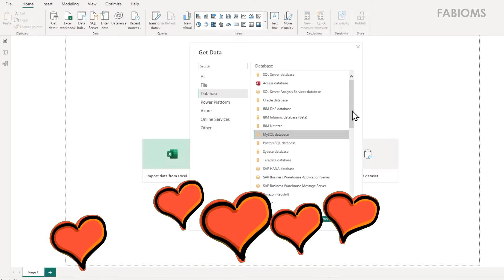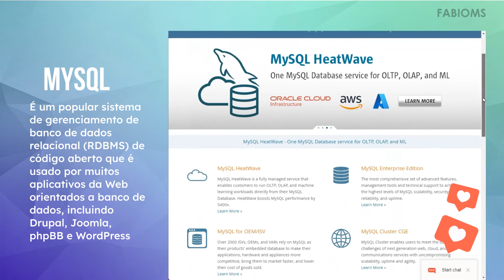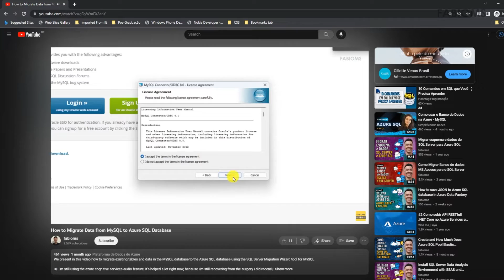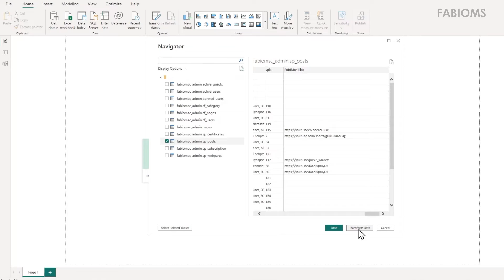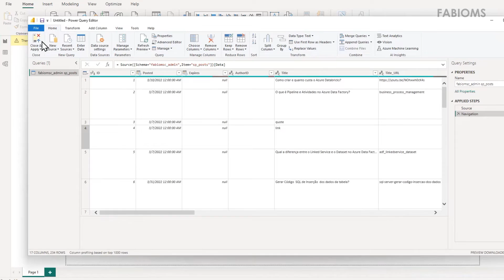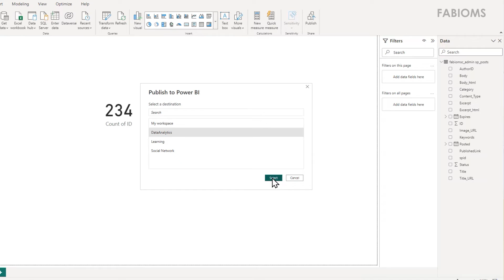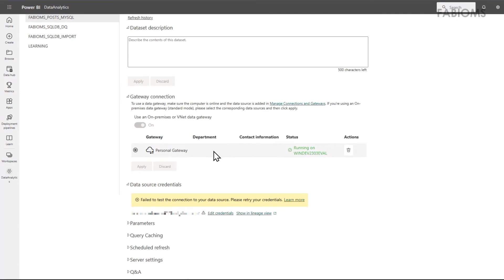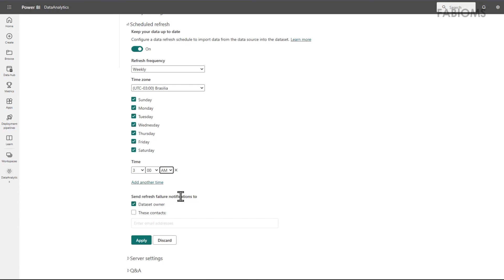Como obter e publicar dados do MySQL no Power BI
#116 Apresentamos nesse vídeo como obter os dados do banco de dados MySQL e publicar no Power BI Serviço, garantindo a atualização do conjunto de dados na nuvem a partir de sua origem no computador local.

Iremos conhecer as técnicas:
🔹Obter os dados do banco de dados MySQL  (GET DATA, DATABASE, MYSQL DATABASE, CONNECTOR);
🔹Instalar Driver ODBC do banco de dados MySQL  (MYSQL DOWNLOADS);
🔹Salvar e Publicar relatório no Power BI Serviço (SAVE FILE, PUBLISH, WORKSPACES, REPORT, DATASETS);
🔹Editar credenciais de atualização  do conjunto de dados do Power BI Serviço (DATASET, SETTINGS, GATEWAY, EDIT CREDENTIALS);

🎁Conheça o Projeto Banco de Dados de Estudo gratuito, disponível para comunidade no Repositório Github.

00:00 Introdução
00:30 Obter os dados do banco de dados MySQL
01:25 Instalar Driver ODBC do banco de dados MySQL
06:58 Salvar e Publicar relatório no Power BI Serviço
08:32 Editar credenciais de atualização  do conjunto de dados do Power BI Serviço